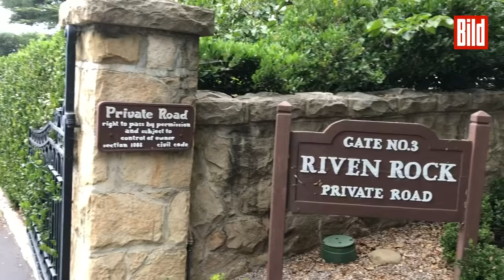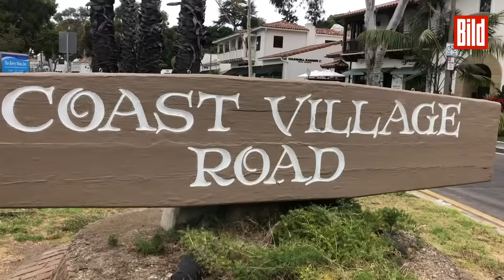Mega-Palast von Harry & Meghan! In dieser 12,4 Mio. Euro Villa wohnen die Ex-Royals jetzt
Monatelang wohnten die Ex-Royals zur Miete an der Westcoast. Jetzt haben sie sich Medienberichten zufolge eine Villa gekauft. Sie liegt nahe Santa Barbara, in Montecito, einem Ort der Schönen und Superreichen. Nur rund 9000 Einwohner, aber die besitzen Milliarden!

Zu den neuen Nachbarn von Harry und Meghan gehören TV-Talk-Legende Oprah Winfrey, Schauspielerin Gwyneth Paltrow und Sängerin Ariana Grande.
Laut „L.A. Times“ haben die Ex-Royals die 2003 erbaute 14,65-Millionen-Dollar-Villa (12,4 Mio. Euro) im Juni von einem russischen Investor gekauft. Kurz darauf sollen Harry, Meghan und der kleine Archie (1) eingezogen sein.

Neun Schlafzimmer – und laut „TMZ“ ganze 16 Badezimmer (darunter fallen auch Gästetoiletten).